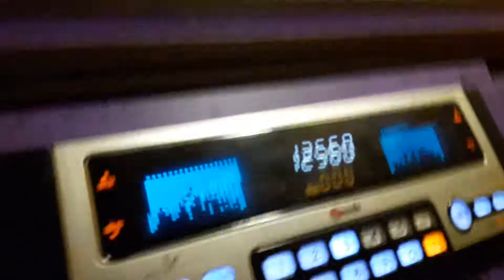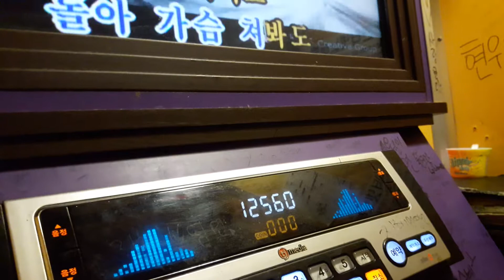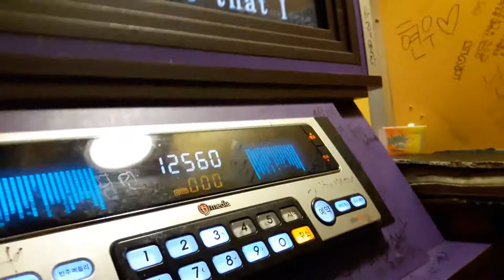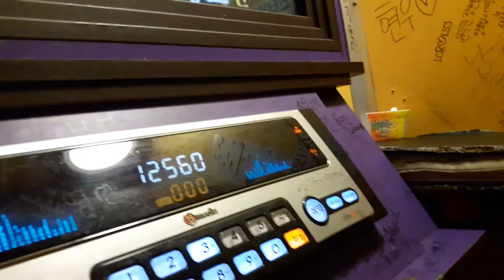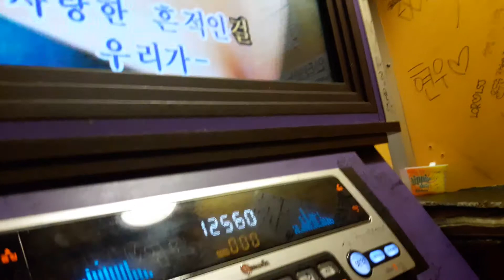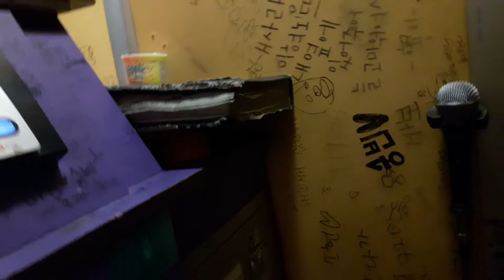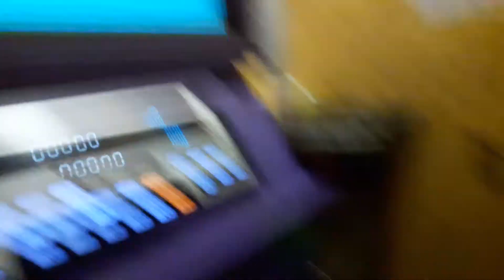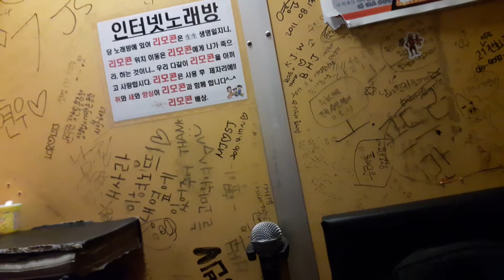스파키민이 부른 사랑은... 향기를 남기고(테이)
위 링크는 제가 부른 사랑은... 향기를 남기고 두번째 영상입니다.

감사합니다.